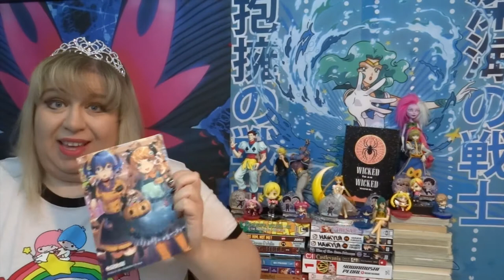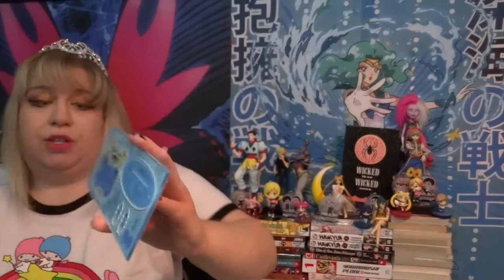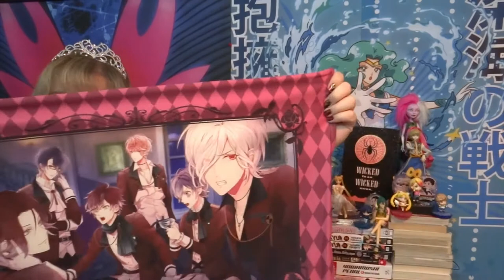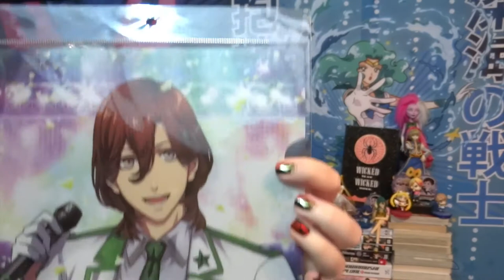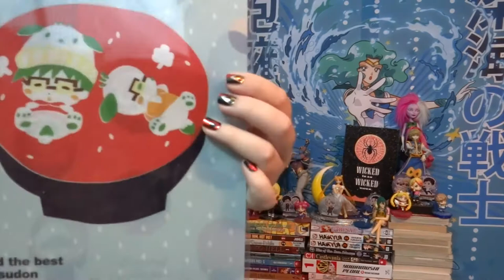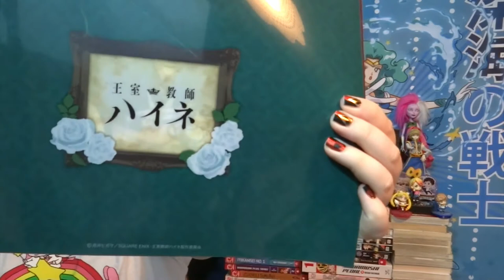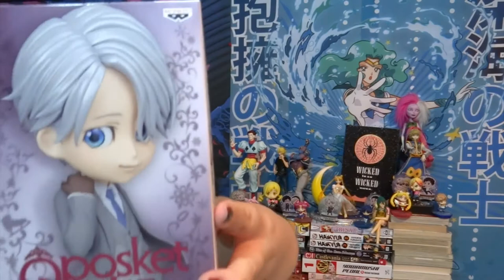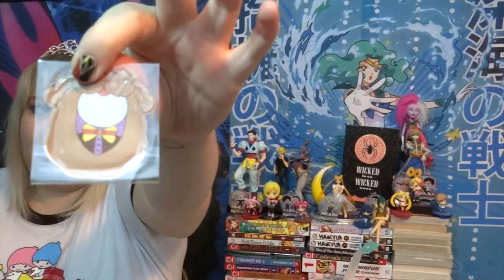October 2017 Amiami Haul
Animepalooza: where it's time to add more trash to the trash bed!

Check out October's order from Amiami! If you would like to get some items of your own,

Or send me love notes, I write back!

On my nails: Jamberry - Yes, Your Majesty - These are not available anymore, but you can find similar styles

All anime images and background music are not mine, nor do I claim them to be.